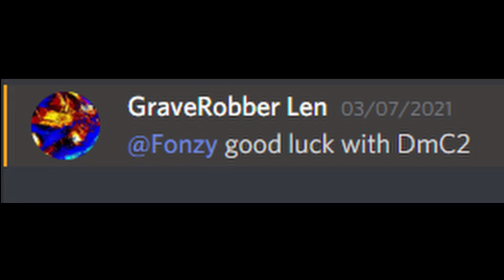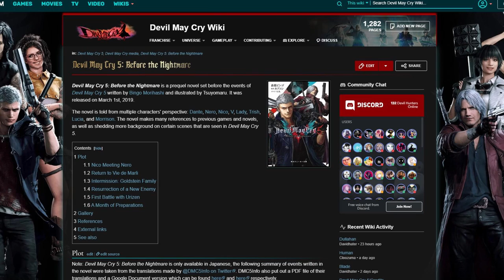Devil May Angst 2 (Devil May Cry HD Collection Review and Synopsis Part 2)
This game was a glorified Footnote, but the Designs are cool.
Music Used in the intro is From Gitaroo Man its called Tainted Lovers